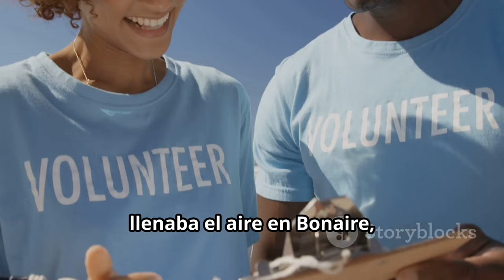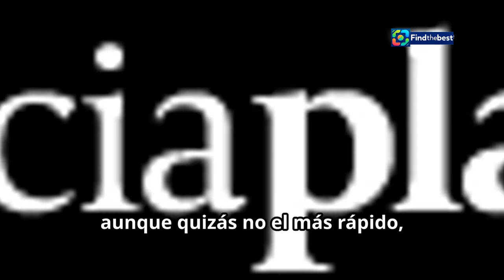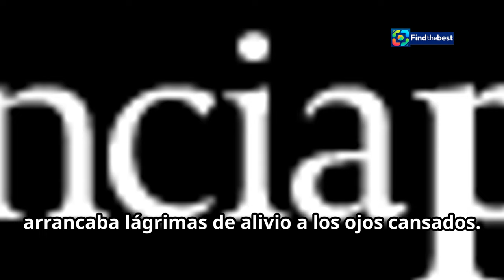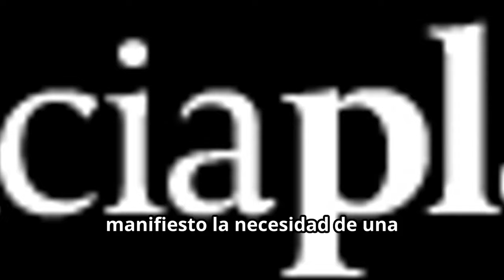Volunteers Mobilized from Bonaire: A Central Hub for Disaster Relief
OUTLINE:
00:00:00 A Hub for Helping Hands
00:02:55 Concerns and Frustrations
00:04:49 Why Centralize?
00:06:17 Where Did All the Helpers Go?
00:06:59 Volunteers in Action
00:07:35 Compromís Raises Questions
00:08:13 The Importance of Coordinated Efforts
00:08:49 Improving Future Responses
00:09:27 Unity in Times of Need

**YouTube Video Title (Spanish):** Voluntarios movilizados desde Bonaire: Un centro de ayuda para la emergencia

**Description (English):**
🌍 In today's video, we explore how Bonaire has become a central hub for organizing volunteers to assist in disaster relief efforts across Valencia. 🚍 On November 2nd, buses filled with dedicated volunteers were directed to this shopping center before heading to the most affected municipalities.

📢 Hear firsthand accounts from the volunteers who expressed concerns about the logistics of the operation. We also share insights from Susana Camarero, the Vice President of the Consell, about the distribution of volunteers to areas in need, including Torrent, Aldaia, and more.

👉 Join us as we delve into the community's response and the importance of solidarity during challenging times.

**Description (Spanish):**
🌍 En el video de hoy, exploramos cómo Bonaire se ha convertido en un centro de organización para movilizar a los voluntarios que ayudan en los esfuerzos de emergencia en Valencia. 🚍 El 2 de noviembre, autobuses llenos de voluntarios dedicados fueron dirigidos a este centro comercial antes de partir hacia los municipios más afectados.

📢 Escucha testimonios de los voluntarios que expresaron su preocupación por la logística de la operación. También compartimos las declaraciones de Susana Camarero, vicepresidenta del Consell, sobre la distribución de voluntarios a las áreas necesitadas, incluyendo Torrent, Aldaia y más.

👉 Acompáñanos mientras profundizamos en la respuesta de la comunidad y la importancia de la solidaridad en tiempos difíciles.